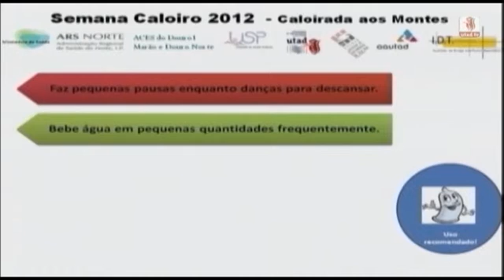Saúde 24/10/2012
A saúde da comunidade, todas as semanas, na televisão da tua academia.